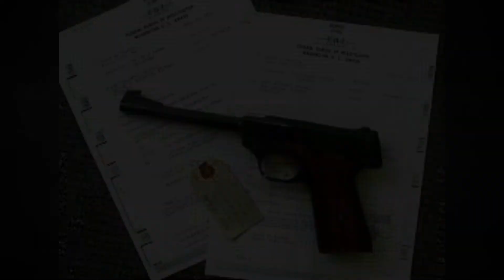O ESTRANHO DESEJO DE UM CONDENADO - CASO GARY GILMORE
Gary Mark Gilmore foi condenado pelos crimes que cometeu, mas a sua reação pegou todos de surpresa.